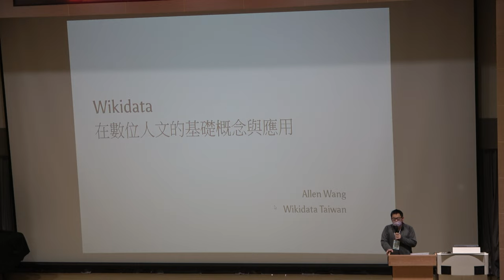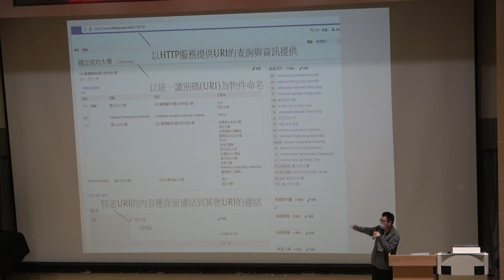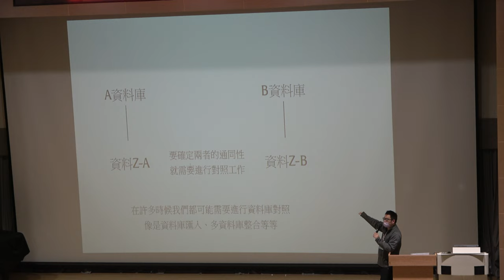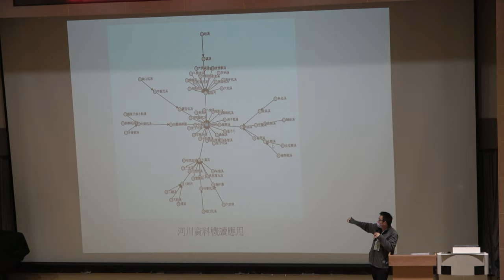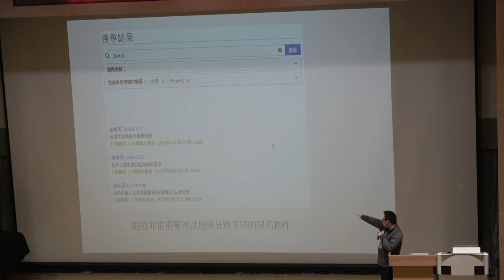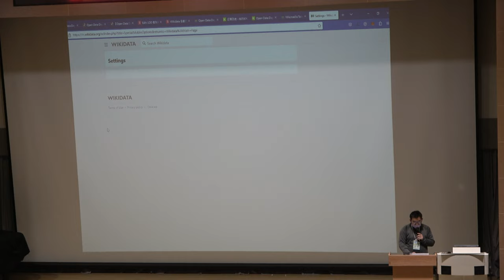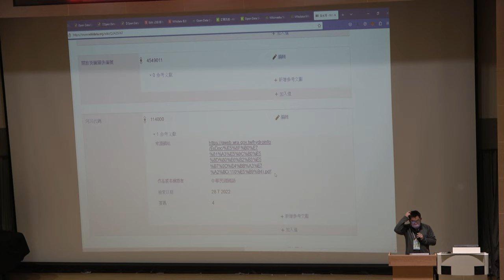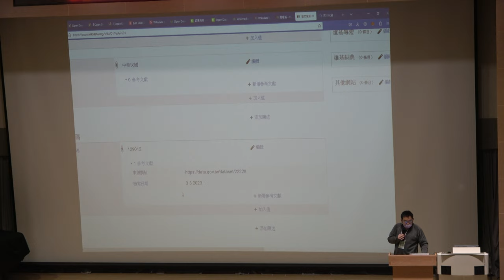【Open Data Day Taiwan 2023】Wikidata 社群工作坊 Day 1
臺灣開放資料日 2023
Open Data Day Taiwan 2023

講題：Wikidata 社群工作坊 Day 1
講者：Wikidata Taiwan 臺灣維基數據社群 王文岳
時間：2023/3/3
地點：國立臺北大學三峽校區公共行政大樓 119 會議廳

主辦單位：國立臺北大學海山學研究中心、行政院農業委員會水土保持局、財團法人農業科技研究院、臺灣維基數據社群 Wikidata Taiwan、開放街圖臺灣社群 OpenStreetMap Taiwan

協辦單位：東海大學生態與環境研究中心、國立政治大學原住民族研究中心 (ALCD)、國立成功大學開放知識社、kinateveteveljan a venecik ta wiki a pinayuanan 維基媒體排灣用戶組、智紳數位文化事業有限公司、樹冠影響力投資股份有限公司、書福咖啡、島島阿學、MoWiki 定期編輯聚會

贊助單位：社團法人台灣維基媒體協會 Wikimedia Taiwan